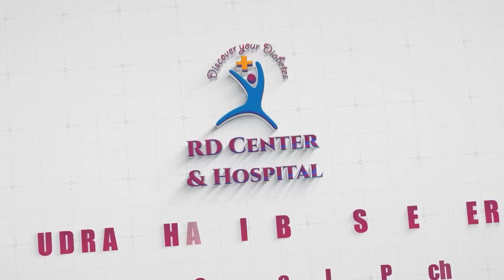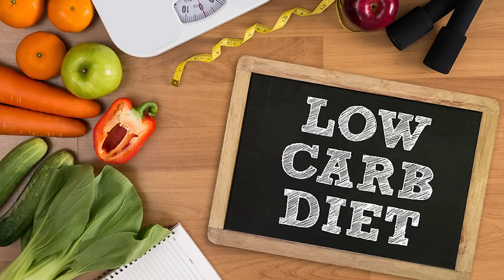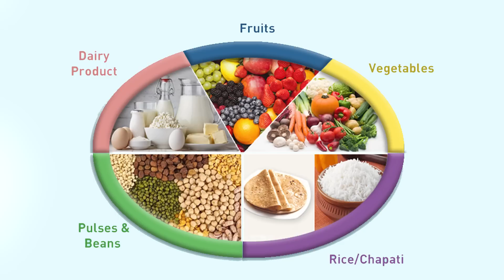இந்த டயட்? அந்த டயட்? எந்த டயட்??!!! | Dr Sivaprakash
The best diet இந்த டயட்? அந்த டயட்? எந்த டயட்??!!! | Dr Sivaprakash
DIABETES AWARENESS VIDEOS

Rice Vs Chapathi Which is good for Diabetes | அரிசி Vs கோதுமை எது பெஸ்ட் சாய்ஸ் | Dr Sivaprakash

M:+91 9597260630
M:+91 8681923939